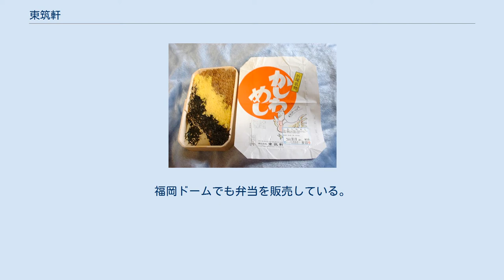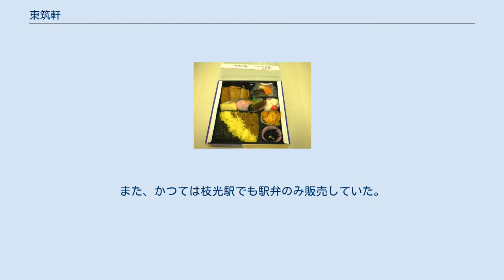東筑軒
株式会社東筑軒（とうちくけん）は、福岡県北九州市八幡西区堀川町4番1号に本社を置く日本の食品会社。
弁当（主に駅弁）の製造販売・飲食店経営・売店の運営などを行っている。
 折尾駅を中心に鹿児島本線・筑豊本線の9か所の駅でかしわめしをはじめとする駅弁の販売と立ち食いの駅うどん店の運営を行っている。
 前身の筑紫軒時代から発売しているかしわめしのほか「幕の内」などを発売している。
駅弁だけでなく行楽料理や祝事・仏事会席などの仕出しも行っている。
 以下の場所にある。
駅構内以外の売店もある。
福岡ドームでも弁当を販売している。
 なお、折尾駅4・5番のりばでは、ホームでの立ち売りが行われている。
2011年6月に販売員が体調を崩して自宅療養となり中止されていたが、2013年2月から新たなスタッフで再開された。
九州で立ち売りが残るのは他に人吉駅と吉松駅のみで、常時立ち売りを行っているのは折尾駅だけだという。
 かつては東郷駅にも駅弁・うどん店があったが、2010年（平成22年）2月10日をもって閉店した。
また、かつては枝光駅でも駅弁のみ販売していた。
 以下の店舗は海老津、大丸天神店を除き弁当のみ販売。